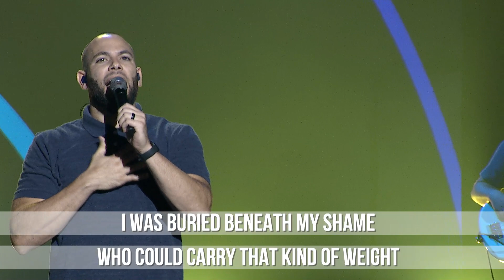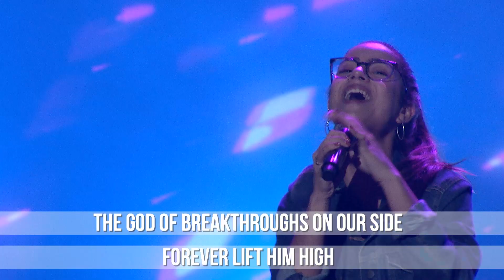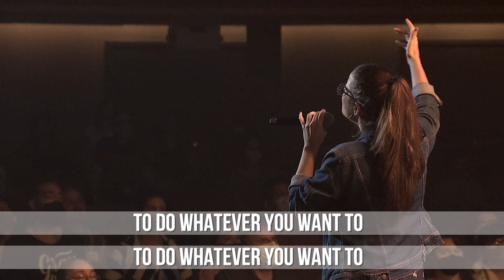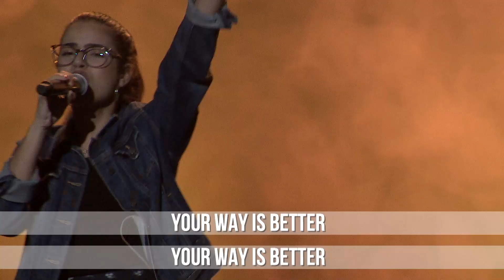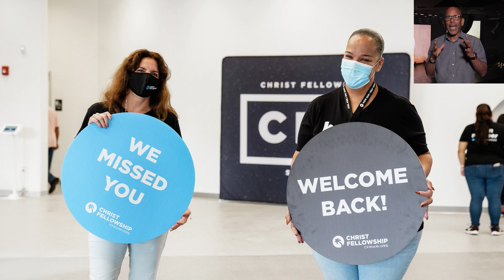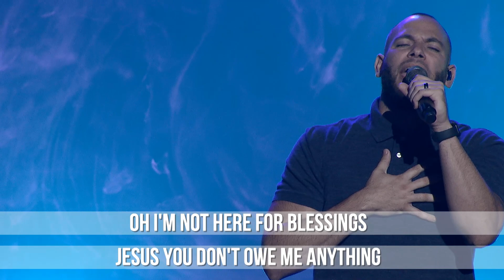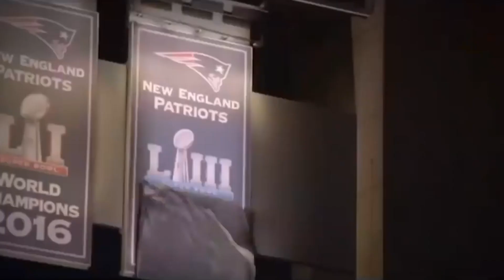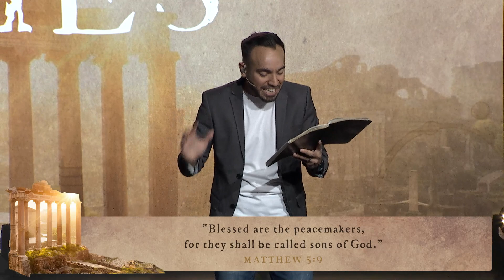Ancient Stories Part 5 - Joseph & Brothers: Family Conflicts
Learn this weekend how you can navigate conflicts within the family.